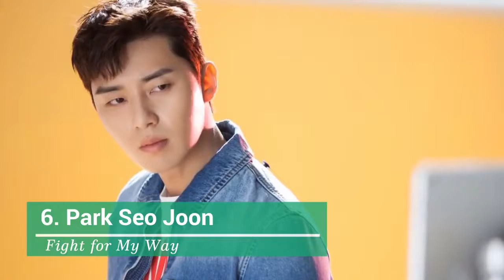20 Hottest Korean Drama Leading Men in 2017